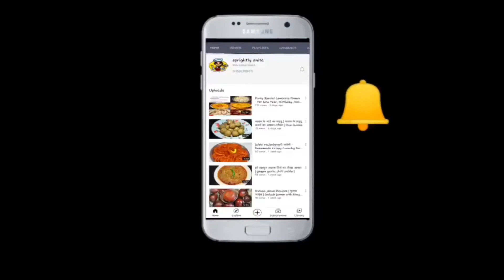lavang latika | लौंग लतिका | laung lata